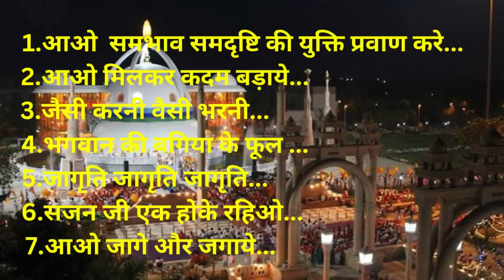Mahabir Satsang Sabha Bhajan Track... महाबीर सत्संग सभा।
Satyug darshan trust..
Bhajan track